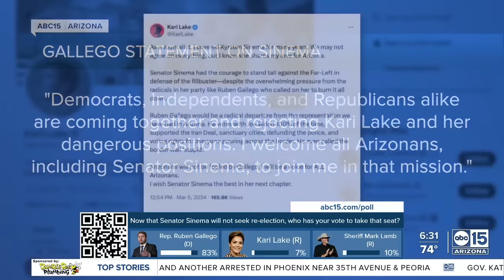Arizona Senator Kyrsten Sinema announces retirement from Senate in video statement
Independent Sen. Kyrsten Sinema of Arizona announced Tuesday that she won’t run for a second term after her estrangement from the Democratic Party left her politically homeless and without a clear path to reelection. Sinema’s announcement comes after Senate Republicans blocked a bipartisan bill to help secure the U.S.-Mexico border and deliver military aid to Ukraine and Israel, which Sinema spent months negotiating. She’d hoped it would be a signature achievement addressing one of Washington’s most intractable challenges, as well as a powerful endorsement for her increasingly lonely view that cross-party dealmaking remains possible.